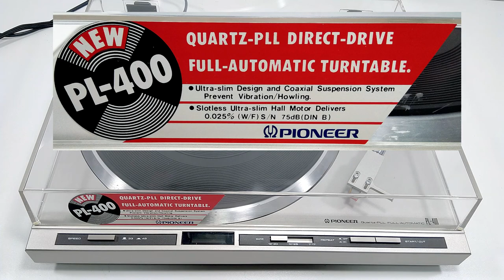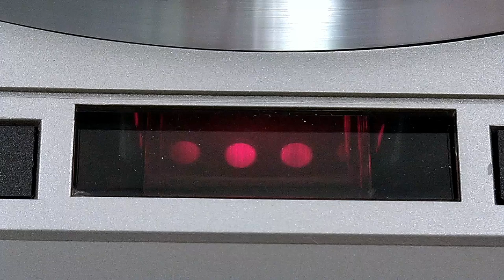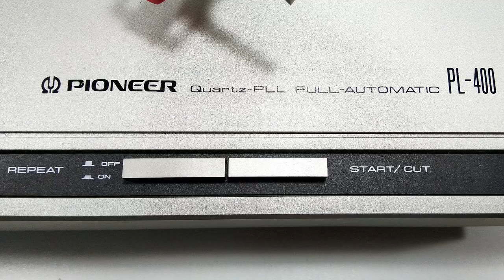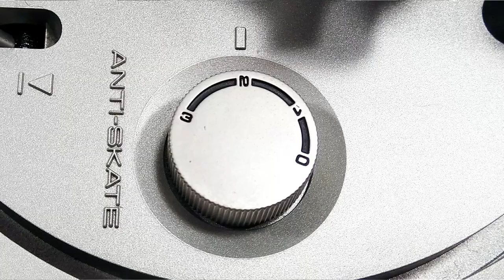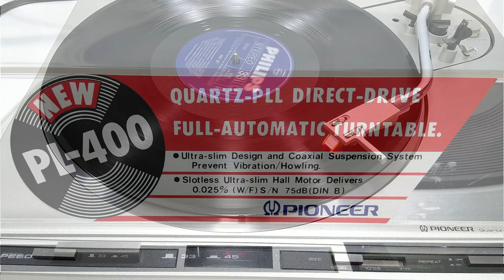PIONEER PL-400 - классический проигрыватель винила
Классика проигрывателей винила начала 80-х годов прошлого века.

Производился в Японии с 1979 по 1982 год. По данным базы данных проигрывателей Pioneer в том время его цена составляла 199$ Проигрыватель полностью автоматический, размеры пластинок 17, 25 и 30 см, скорости 33 и 45. Проигрыватель оборудован отличным прямым приводом с кварцевой стабилизаций. Двигатели Pioneer были в то время самыми тонкими в своем классе, что позволяло изготавливать тонкие корпуса. Оборудован звукоснимателем PC-135. На поздние модификации устанавливались звукосниматели PC-150.

Motor and Turntable

Drive System:  Direct-drive
Motor:  Quartz PLL Hall motor
Turntable Platter:  310 mm ø, aluminum alloy die-cast
Moment of Inertia:  180 kg/cm² (including platter mat)
Speeds:  33 ⅓ and 45 rpm
Wow & Flutter:  Less than 0,025% (WRMS)
Signal-to-Noise Ratio:  More than 75 dB (DIN B) (with Pioneer cartridge model PC-135)

Rotational Characteristics

Build-up Time:  Within 120° rotation at 33 ⅓ rpm
Speed Deviation:  less than 0,002%
Speed Drift:  less than 0,00008%/h at 33 ⅓
Less than 0,00003%/degree temp. change at 33 ⅓ rpm

Tonearm

Type:  Static-balance type, S-shaped pipe arm
Effective Arm length:  221 mm
Overhang:  15,5 mm
Usable Cartridge Weight:  4 g (min.) to 9 g (max)

Для презентации использовалась грампластинка Orchester Frank Cooper ‎– HIT '67 (Philips 6589). Пластинка была выпущена в Германии в 1967 году. Все фонограммы с данной пластинки находятся в общественном достоянии на территории РФ на основании Статьи 1327 Гражданского Кодекса РФ

Сеня Туруханский